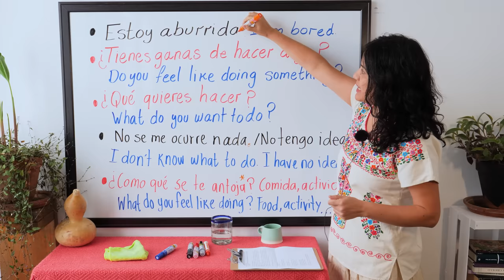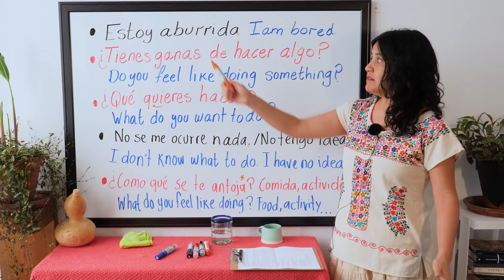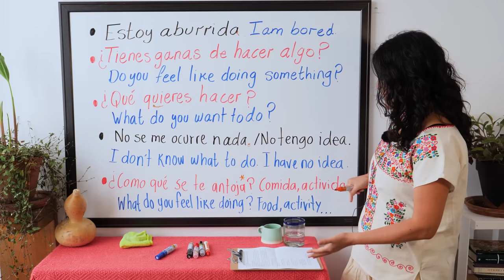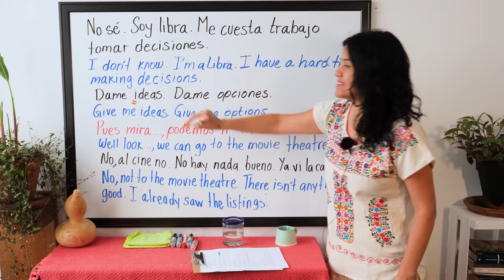Learn Spanish: Comprehension & Listening Practice – WHAT DO YOU FEEL LIKE DOING?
This Spanish conversation will help you improve your comprehension and listening skills. You will hear a dialogue between two people deciding what activity they feel like doing on their day off. You will hear Spanish used in a real conversation. You will learn useful idiomatic expressions, everyday verbs used in context, and many words that are important to increase your vocabulary. You will also learn ways to correctly and politely ask questions and give answers. You will learn Spanish from a normal speed conversation, using current vocabulary. You will get used to hearing Spanish and you will learn many words which will help you improve your Spanish overall.

Please consider making a donation if you feel my lessons are helping you learn Spanish.

00:00 Introduction
02:35 Listening and Reading Spanish: Part 1
06:59 Listening and Reading Spanish: Part 2
11:16 Listening and Reading Spanish: Part 3
17:03 Listening and Reading Spanish: Part 4
23:21 Listening and Reading Spanish: Part 5
33:14 Full Spanish Listening & Comprehension Practice

Here with me, Ana you can learn a lot of Spanish:
Learn Spanish numbers,
Spanish alphabet
Spanish vocabulary
Spanish tenses: Spanish present, Spanish past, Spanish imperfect, Spanish subjunctive,
Listening Spanish practice,
Spanish comprehension